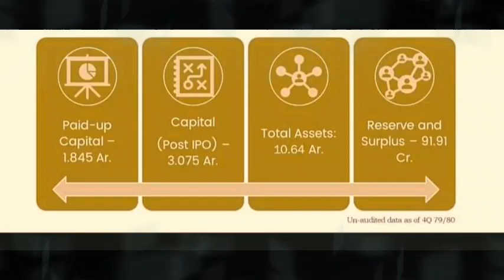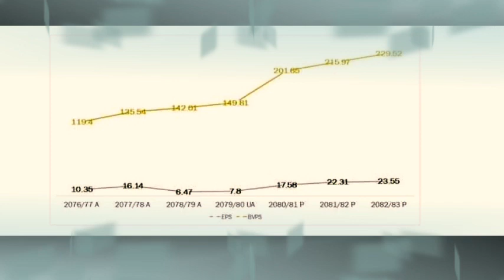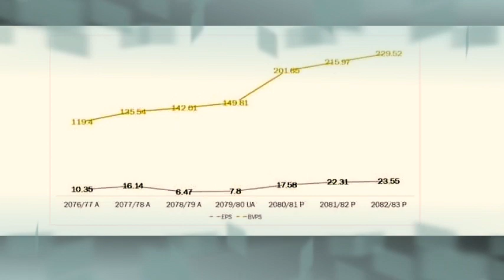sonapur minerals ipo result || sonapur minerals ipo result check || ipo share market in nepal